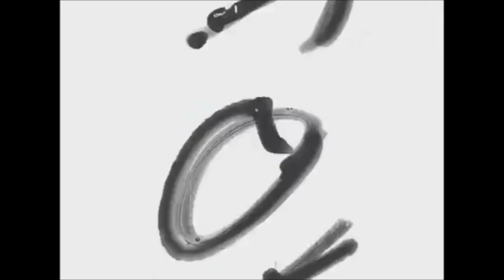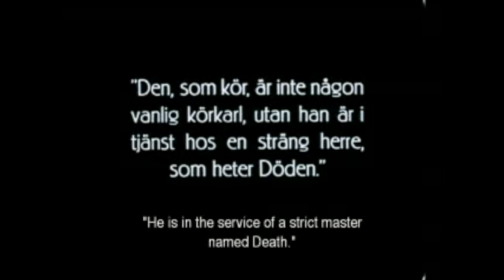GHOSTEMANE - Trench Coat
TW: violence, gore
Fan-made edit
Films used:
The Phantom Carriage (1921)
Vampyr (1932)
Alice in Wonderland (1915)
Haxan (1922)
L'Inferno (1911)
A Page of Madness (1926)
Outer Space (1999)
Witch's Cradle (1944)
The Haunted House (1908)
Metamorphoses (1912)
The Man Who Laughs (1928)